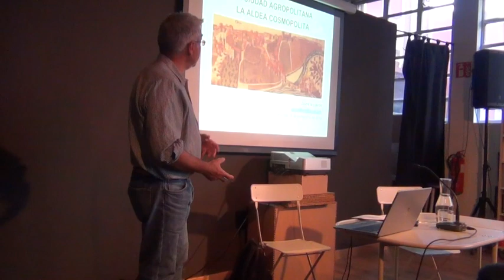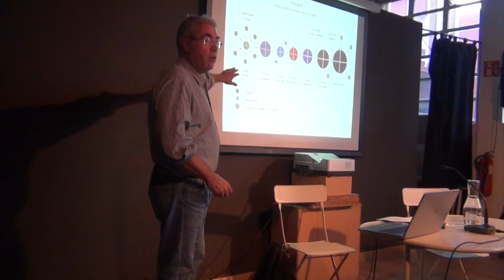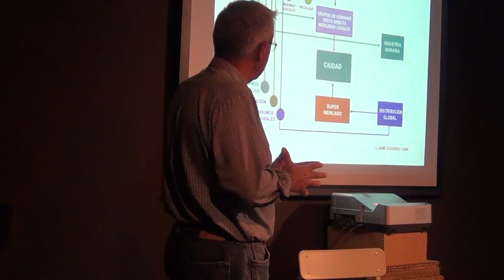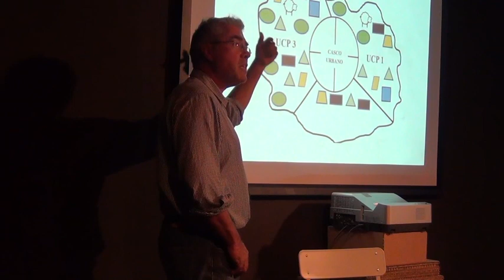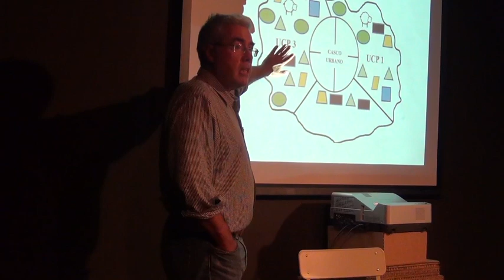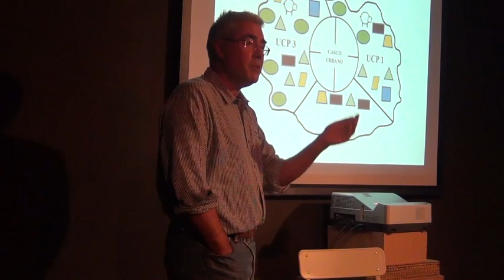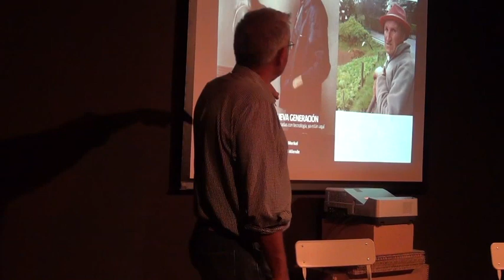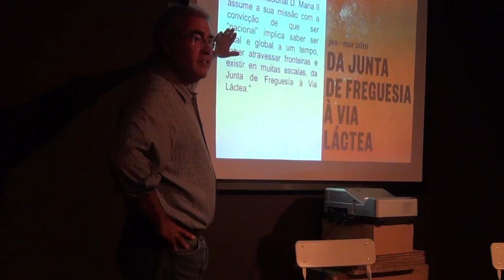Jaime Izquierdo. Tierra cultura vida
Mesa de debate con Jaime Izquierdo y otrxs actorxs vinculados a lo rural, las culturas y la gestión de ecosistemas.

Jaime Izquierdo es geólogo y escritor, ha desarrollado su actividad laboral vinculado al desarrollo rural, medio ambiente, gestión de recursos naturales. Es coordinador de la Asociación Española de Municipios de Montaña, ha escrito diversas publicaciones sobre la construcción cultural de la naturaleza, las relaciones campo-ciudad, el pastoreo, la ganadería extensiva, entre su obra más destacada está el libro La casa de mi padre. En su charla, nos hablará de los dos principales hábitats creados por la humanidad son la aldea y la ciudad. En la aldea aprendimos a relacionarnos con la naturaleza y a crear naturaleza; en la ciudad aprendimos a relacionarnos con el artificio y, ahora, con la virtualidad. La aldea, el primer experimento urbano de la humanidad, se extingue; la ciudad ha evolucionado hacia una megalópolis disfuncional que amenaza a la Biosfera. En un contexto postindustrial, y ante la amenaza de una crisis ecológica global, la ciudad debe volver a relacionarse con el campo —hacerse agropolitana— y la aldea tiene que retomar su función original de gestora de la naturaleza y sacar partido de la oportunidad inédita de hacerse multicultural y cosmopolita.